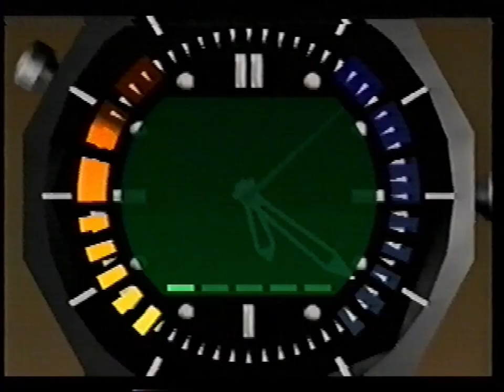LS - Silo SA 1:08 [PR]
.28 decimal. solid run all-round.